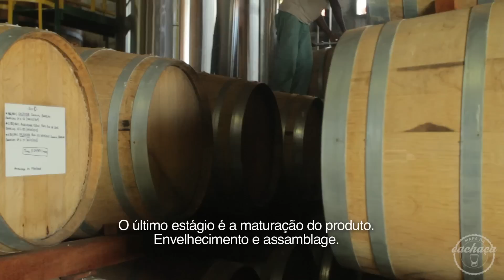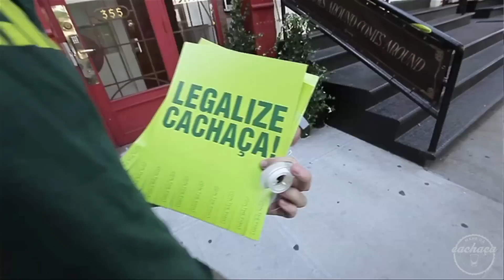Cachaça Leblon - De Patos de Minas para o Mundo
O Mapa da Cachaça pegou a estrada de novo e dessa vez conta a vocês sobre a cachaça Leblon, produzida em Patos de Minas. Conheça mais sobre a história e o processo de produção dessa cachaça que é feita com muita dedicação e conta com uma equipe de múltiplas nacionalidades.

Créditos do vídeo:
Realização: Mapa da Cachaça
Direção: Felipe Jannuzzi
Direção de Fotografia: Leo Bosnia e Felipe Jannuzzi
Edição e finalização: Thiago Carvalhaes e Tobias Rodil